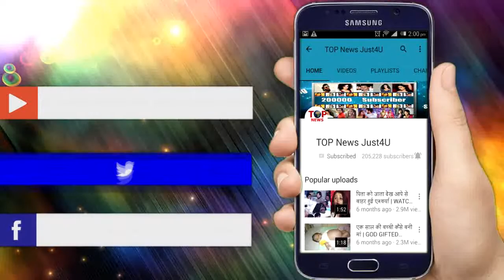YHM 2: SHOCKING! इशिता ने करवाया रमन का BLOOD TEST, सामने आया DRUGS का सच